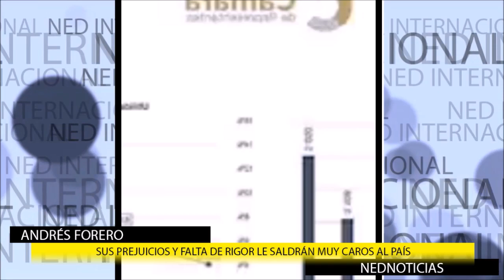❌ DECRETOS TRAIDOS DE LOS CABELLOS DEL MINISTERIO DE LA SALUD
Tras la resolución que expidió el Ministerio de Salud con la que se adopta en Colombia la regulación para la atención integral en salud frente a la Interrupción Voluntaria del Embarazo (IVE). Emel Rojas, concejal de Bogotá, interpondrá una denuncia ante la Procuraduría y la Fiscalía General de la Nación contra la ministra de Salud, Carolina Corcho, por la expedición de la sentencia.